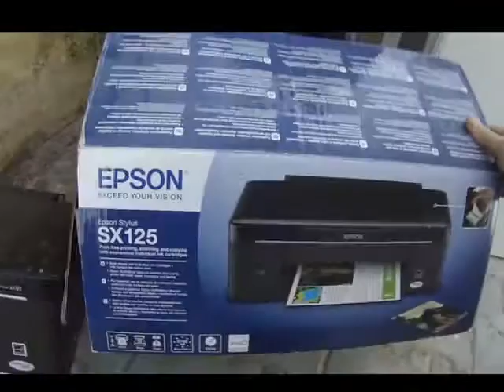Znalazlem st nawigacje,tel kom,drukarki,magnet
Znalazlem st nawigacje,tel kom,drukarki,magnet śmietnik śmieci hasiok rupiecie wystawki prl Dumpster Diving Poland 14 Kwietnia Krakow